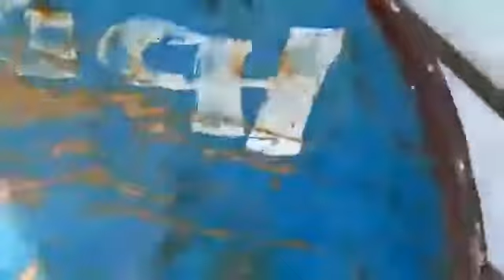Lakshadweep kiltan island